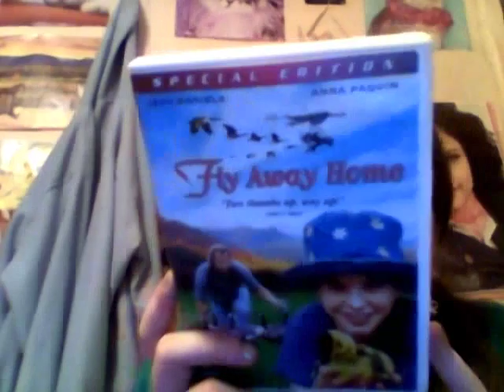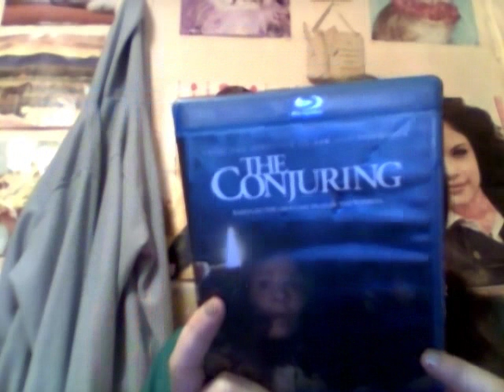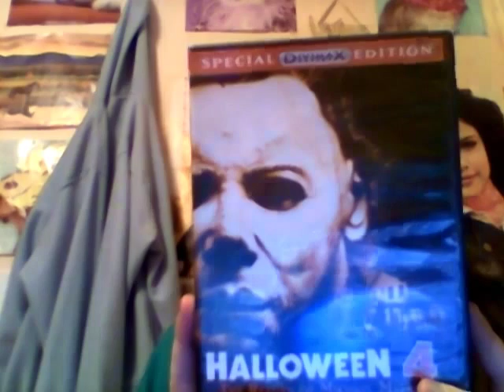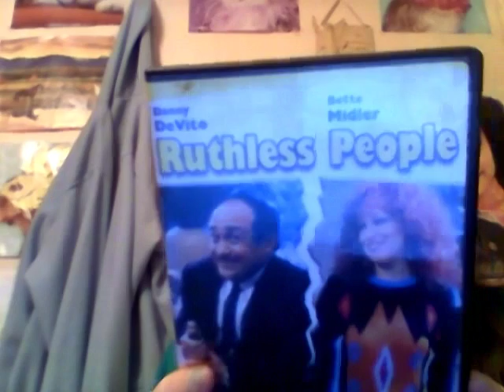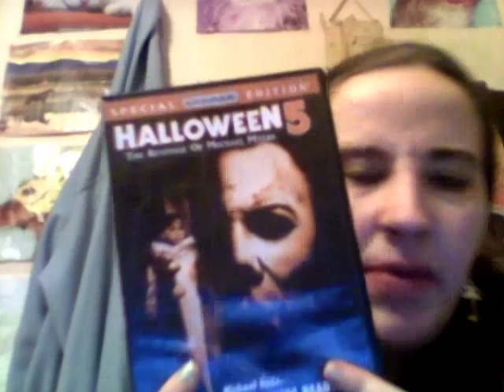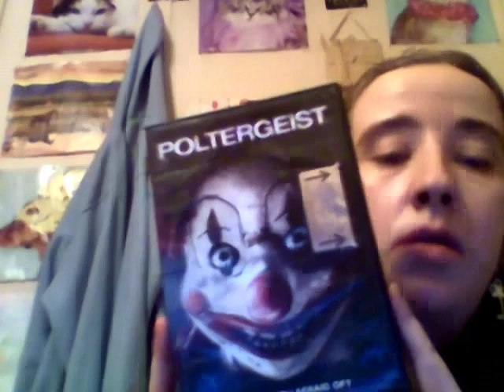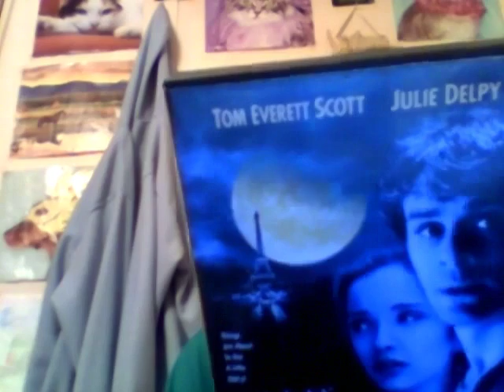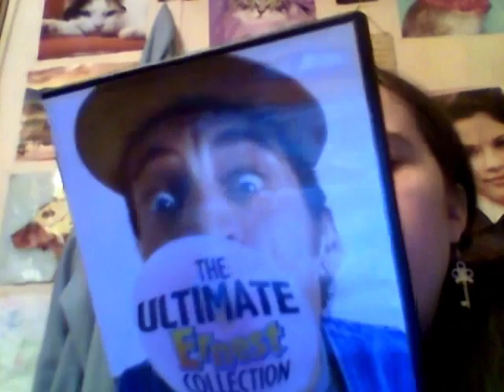nov movie wrap up